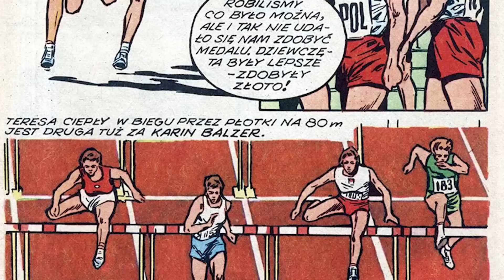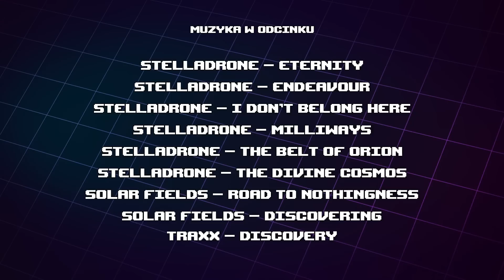WTEM! #2 - Zaczytani w polskich komiksach, część 2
Kontynuujemy kartkowanie  kolejnych polskich komiksów

Listening:
00:12 Wstęp
00:56 Pan Tadeusz Baranowski
(Na co dybie w wielorybie czubek nosa Eskimosa, Skąd się bierze woda sodowa i nie tylko, Podróż smokiem Diplodokiem, Antresolka Profesorka Nerwosolka, 3 przygody Sherlocka Bombla, Orient Men, Porady Praktycznego Pana, Przepraszam remanent, Bezdomne wampiry o zmroku
54:54 Jerzy Wróblewski
(Figurki z Tilos, Czarna Róża, Skradziony skarb, Binio Bill, Polscy podróżnicy, Tajemnica złotej maczety, Wywiadowca XX wieku, Hernán Cortés i podbój Meksyku, Kapitan Żbik, Podziemny front , Polacy na olimpijskich arenach)

Ryszard Chojnowski